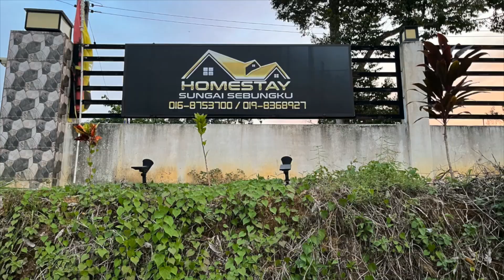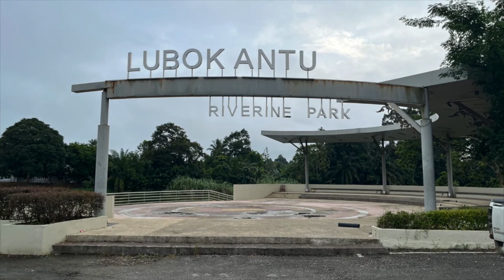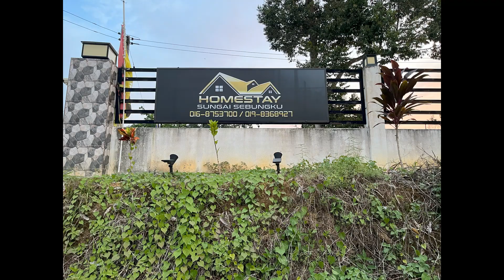Homestay Sungai Sebungku, Riverine Park & Pasar Minggu, Lubok Antu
Hello. This video about my recent stayed at Homestay with my family at Lubok Antu.